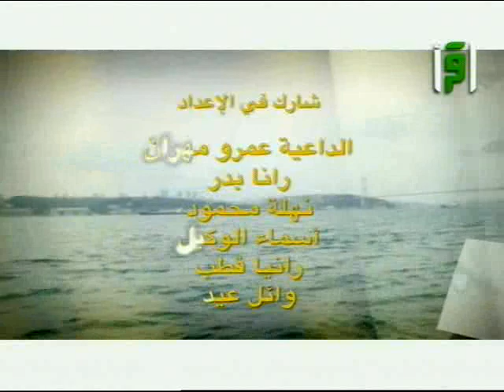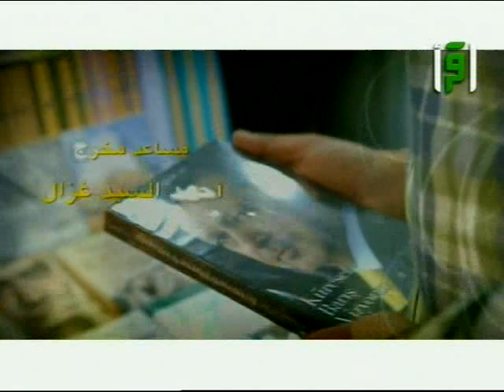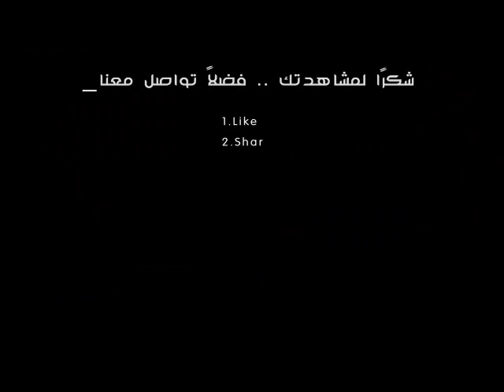سحر الدنيا - الحلقة 14 - سحر النوم والراحة - مصطفى حسني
سنتخلص نهائيًا من سحر النوم و الراحة ليعود لأُمتنا الإسلامية التمكين مرة أخرى